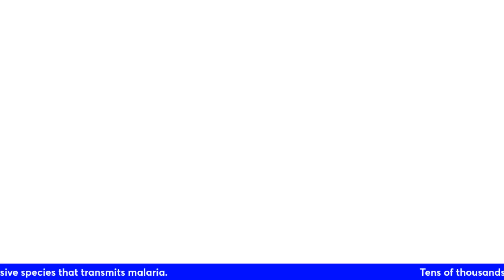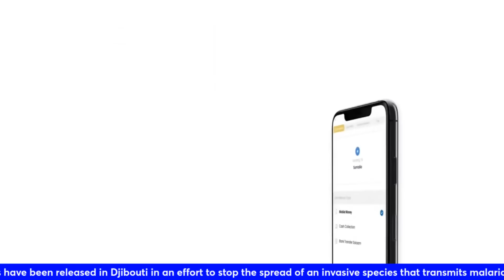HALIS LAGU SII DAAYAY WADAMO AY KA MID YIHIIN SOOMAALIYA | JABUUTI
The Elders group says all states should respect ICC’s authority
Mary Robinson, the chair of The Elders group of world leaders and former Irish president, has commended ICC Prosecutor Karim Khan on his application for arrest warrants to apprehend Israeli and Hamas leaders.

In a statement, Robinson said the ICC’s decision was “a landmark moment in the struggle for justice and accountability in the Israeli-Palestinian conflict”.

“There is a case to answer on both sides, which should be heard in a court of law,” said Robinson, a former UN High Commissioner for Human Rights.

“All states should respect the Court’s authority and impartiality, and ensure its decisions are implemented,” she said.

“Any statements or actions that seek to denigrate, de-legitimise or punish ICC officials for acting in accordance with the Court’s mandate are completely unacceptable,” she added.

“Impunity for atrocity crimes during conflict must end.” (AJ)